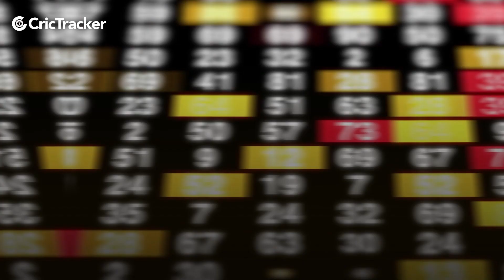Part-2 | Three Father-Son duo who went on to play for the Nation together in different Eras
Rarely does it happen that both the father and son go on to play for the nation but in a different era. To carry the legacy is often a big load on the shoulders of the latter so let's look into three duos who made it big.

Watch the video here.

Yuvraj Singh
Yograj Singh
India Cricket
Cricket
Cricket News

Father-Son duo
0:00 Introduction
0:31 David Bairstow & Jonny Bairstow
1:34 Lala Amarnath & Mohinder Amarnath
2:42 Yograj Singh & Yuvraj Singh